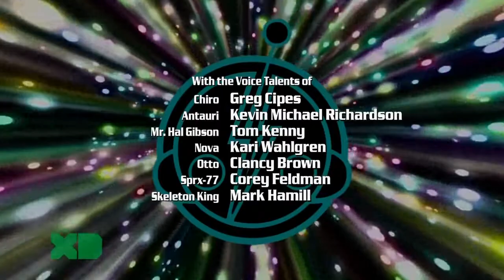Super Robot Monkey Team Hyperforce Go! Season 3 Episode 3 Season of the Skull